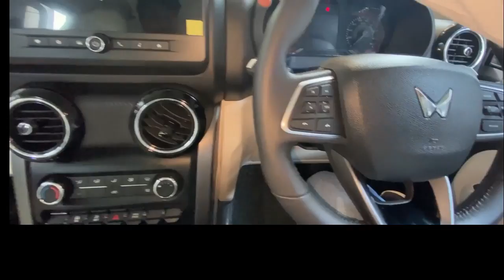Mahindra Thar Roxx - Most Detailed Review 2024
nagpur cars , Youtubers in nagpur , Automotive review 2023
automotive content creator
automotive content creator of nagpur
4x4 BASE MODEL का बाप 😈 Thar Roxx MX5 2024 🔥 ₹16.49 Lakh
₹ 18.99 L Mahindra Thar Roxx variant - Walkaround Review with All details
2024 Mahindra Thar Roxx MX5 Variant Walkaround